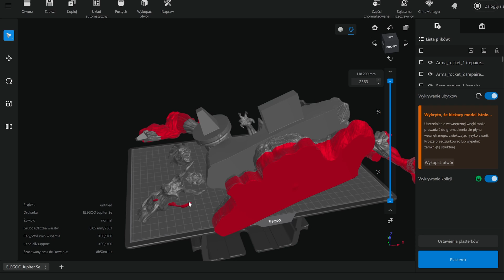Jak stworzyłem moją pierwszą figurkę kolekcjonerską za pomocą ELEGOO Jupiter SE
Mocno zaangażowałem się w nowe technologie druku 3D. Stwierdziłem, że mój customowy warsztat potrzebuje właśnie takich rozwiązań. Oprócz klasycznego druku filamentowego rozpocząłem przygodę z drukiem 3D za pomocą specjalnej żywicy UV. Różnica jest kolosalna, ale też i wykorzystanie tego typu druku 3D ma swoje wady i zalety. Wiem, że w moim przypadku uda się go wykorzystać na 100%. Zobaczcie jak wygląda mój pierwszy wydruk i próba pomalowania figurki Groot & Rocket ze strażników galaktyki.